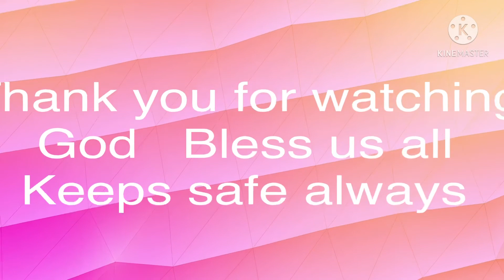How to put Nail Extension without cleaning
Nail art and putting the nail extension
And coloring the nail design